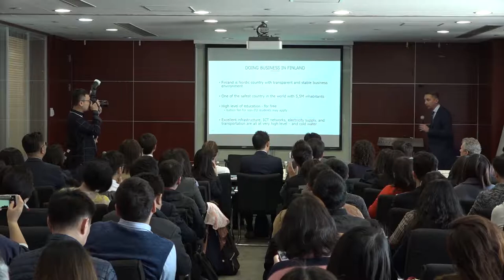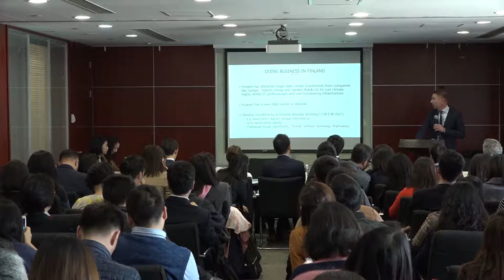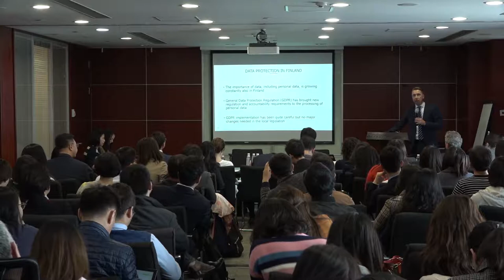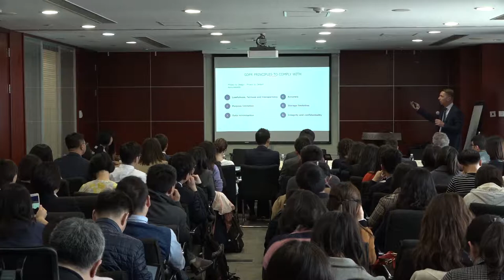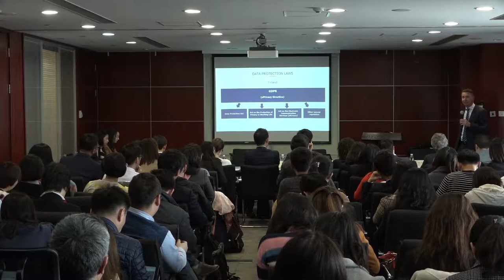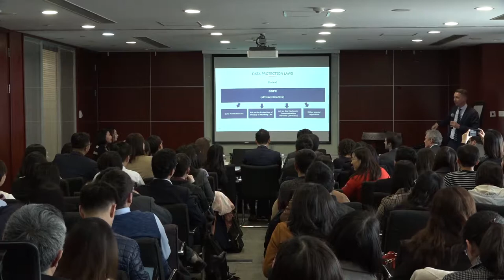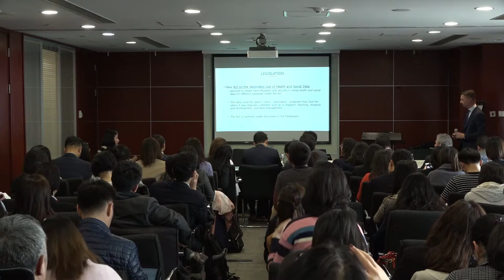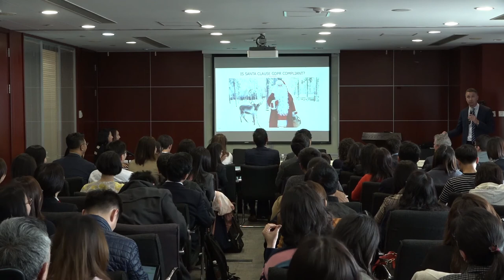PrivacyRules-Zhong Lun Conference, Lexia Attorneys Ltd. presentation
Markus Myhrberg of Lexia Attorneys Ltd. (Finland) kicks off the conference with a discussion of the the Finnish perspective on data privacy and the joys of doing business in Finland. To learn more about Markus' data privacy expertise, go and click on Finland on the World Map or find him on the Experts page.